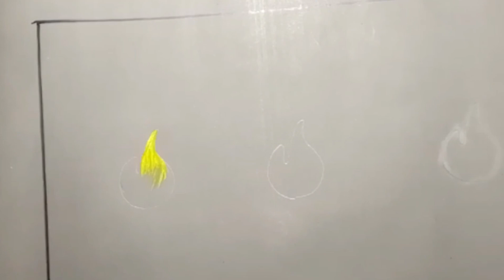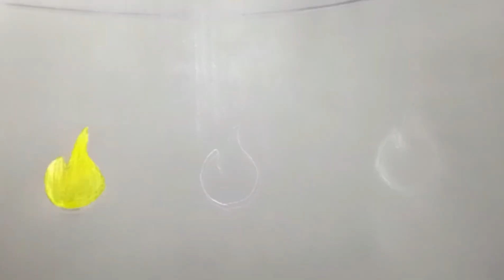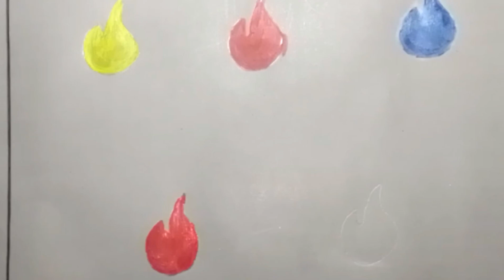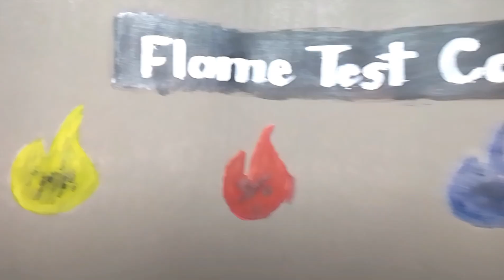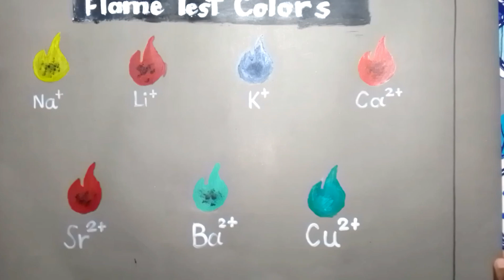Make a Chemistry chart|Chart of Flame Test Color | Flash Your Craft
In this video we make a chemistry chart for class or chemistry lab decoration.
Join us in a world of creativity and craftsmanship, where we dive into DIY projects, crafting tutorials and share the joy of making things by hand. From paper crafts to upcycled treasures. Discover the beauty of handmade with our passionate community.
Unleash your creativity and make every project a masterpiece with our inspiring craft content.